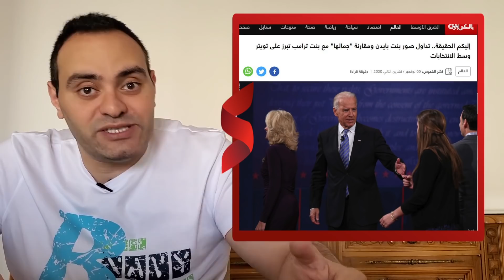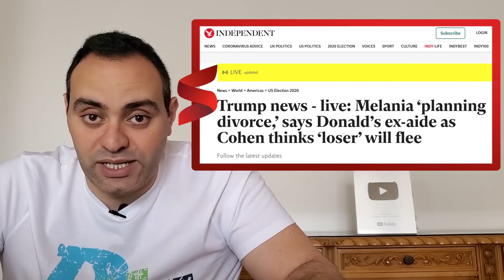عاجل ميلانيا زوجة دونالد ترامب تطلب الطلاق بعد خسارة الانتخابات الرئاسية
بعد خسارته للانتخابات الرئاسية الأمريكية 2020 يبدو أن الرئيس السابق "دونالد ترامب" على وشك خسارة زوجته "ميلانيا" أيضًا، بعد زواج دام 15 عامًا.
يقال أن ميلانيا ترامب انفجرت بالبكاء عندما انتصر زوجها في انتخابات عام 2016 ، حيث قالت إحدى صديقاتها: "لم تتوقع منه الفوز أبدًا".
انتظرت خمسة أشهر قبل أن تنتقل من نيويورك إلى واشنطن العاصمة، بزعم أن ابن الزوجين بارون "بحاجة إلى إنهاء المدرسة".
لكن المساعدة السابقة "ستيفاني وولكوف" تقول أن ميلانيا كانت تتفاوض على اتفاقية ما بعد الزواج لمنح بارون حصة متساوية من ثروة ترامب.
ووفقًا لصحيفة ديلي ميل فإن عائلة ترامب كانت لديهم غرف نوم منفصلة في البيت الأبيض و "زواج للمصلحة فقط".
ويقال أن ميلانيا كانت تعد كل دقيقة حتى يترك ترامب منصبه في البيت الأبيض، وبالتالي يمكنها الطلاق، حيث أنها كانت تخشى طلب ذلك أثناء وجوده في منصبه، لأنه "سيجد طريقة ما لمعاقبتها".